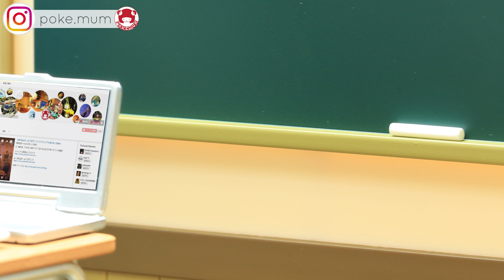【ミニチュア】ねんどろいどプレイセット #01 スクールライフAセット 開封 | ラブライブ | Figma | 1/12スケール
ねんどろいどの遊びの幅を広げるジオラマセットが多くのリクエストに応えて再登場！どんなキャラクターでも相性の良い「教室」を2種類に分けたAセットは窓側です。

ねんどろいどの新たな楽しみ方のご提案！再登場！

窓はクリアパーツで再現し、黒板や床の板張りにもこだわりました。
机や椅子、パソコンなどの細かなパーツがシチュエーションの幅を広げます。
A・Bセットの組み合わせが可能で、さらに広い教室が完成。
横はもちろん縦にも組み合わせが可能。普段の展示スペースとしてもご利用いただけます。

《セット内容》
壁2種(窓・黒板)、床、机&椅子、ノートPC、ノート(開いている状態)、バット、焼きそばパン、パック牛乳、チョーク、黒板消し、シャープペンシル

★ 協力Youtubeチャンネル ★
★ YYTV / 許洋洋愛唱歌
★ Saaii TV

♥のYoutube チャンネル
鈴川絢子/Suzukawa Ayako
HMS2 - ハムスターのミニチュア工房２
ずなまる / zunamaru
Miniature Room(ミニチュア ルーム）
Miniature Space
ちるふ
Easy DIY Miniatures
PipeCleanerCrafts B
DollHouse DIY
Yuky-chan Productions
Lantis Channel